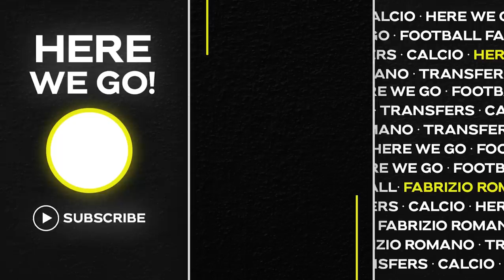🚨 NICO, CHELSEA & CLAUSE TRUTH! RODRYGO ALERT? CHERKI EMERGENCY…